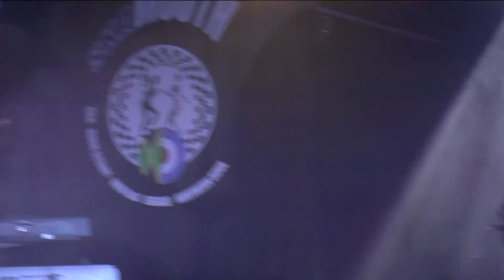Derrick Morgan at Skamouth Nov 2015 pt 2